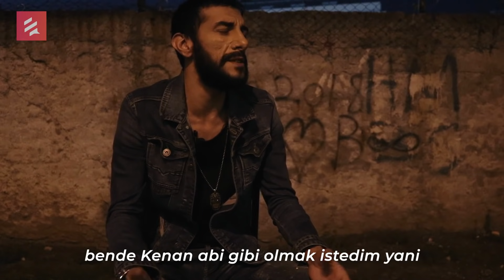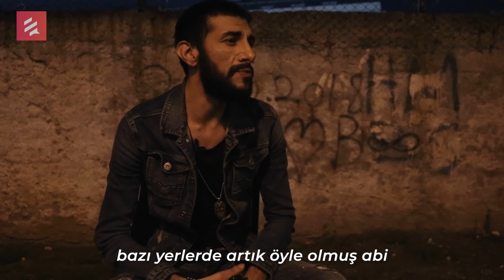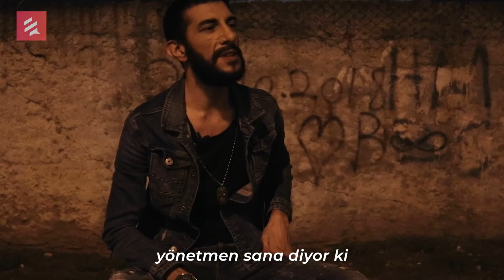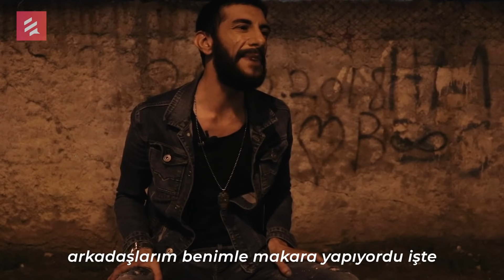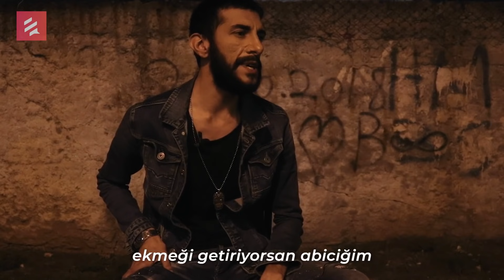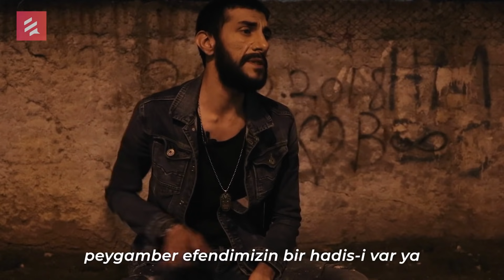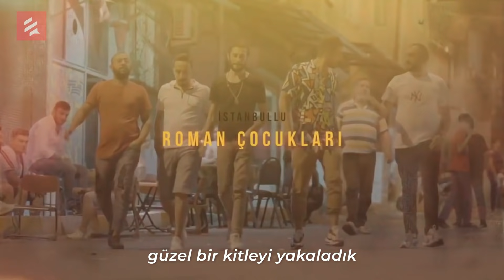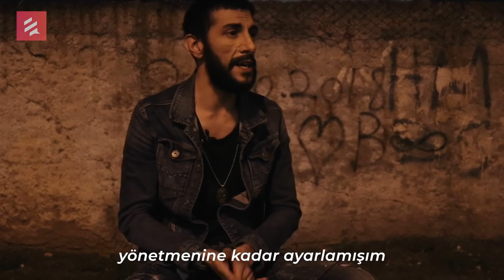Kayhan Pinç | Sosyal Gerçeklik [BELGESEL]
Roman mahallesinde büyüyen Kayhan’ın tek hayali oyuncu olmak.